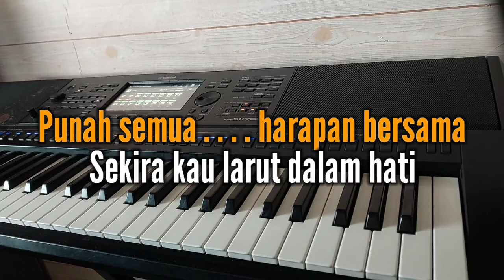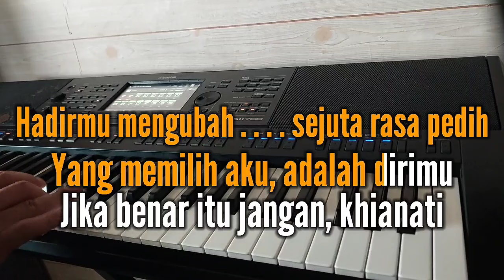Karaoke JANGAN KHIANATI AKU || Kriss X-Factor (Azlan &Typewriter) Nada Pria